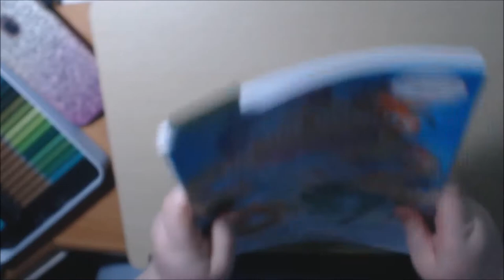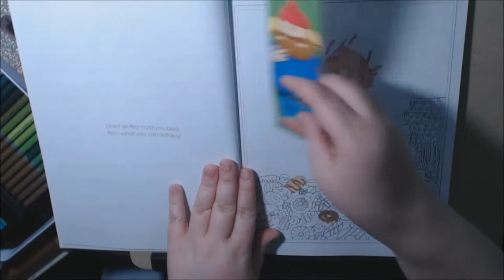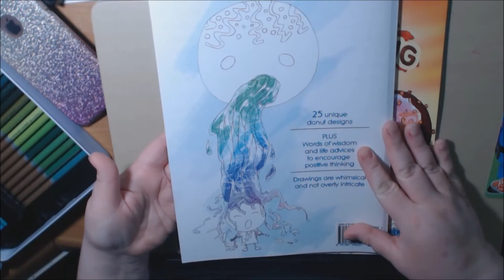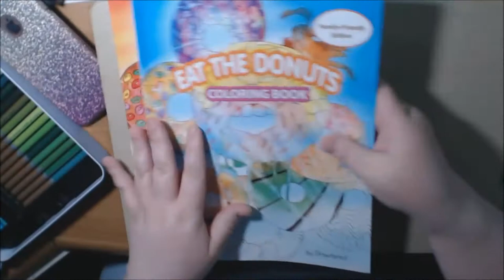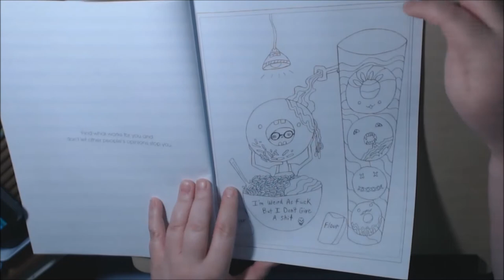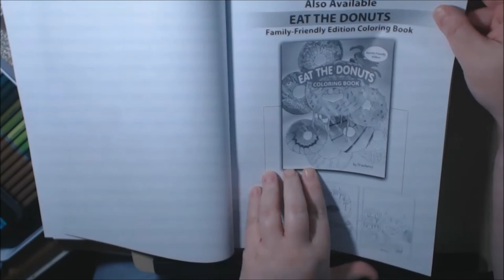Eat the Donuts Coloring Book Review from Drawtensil